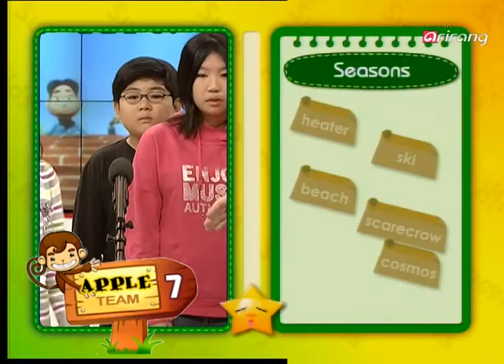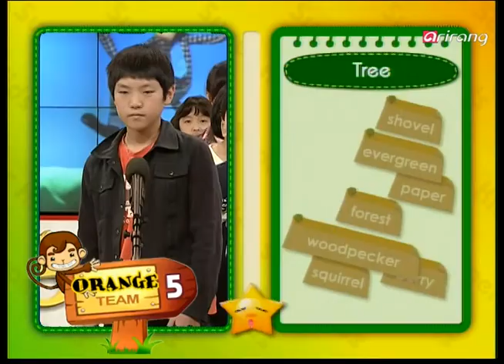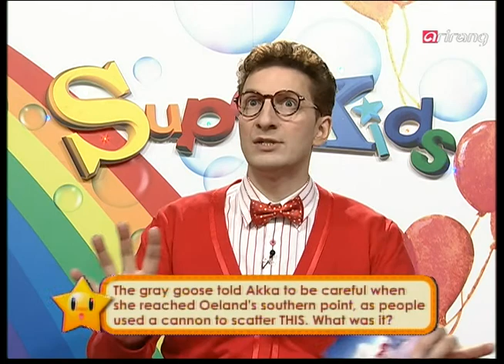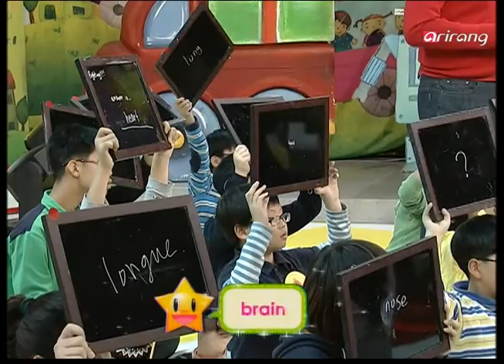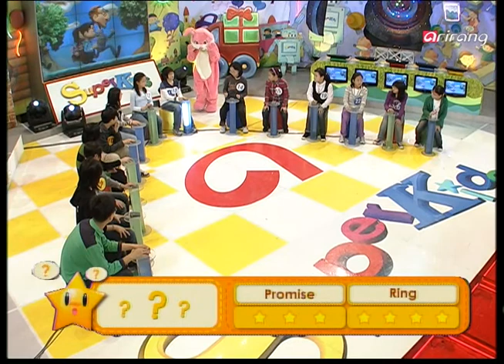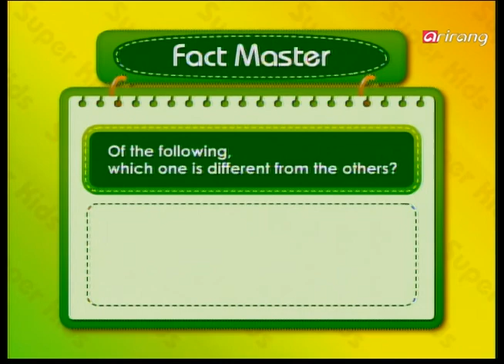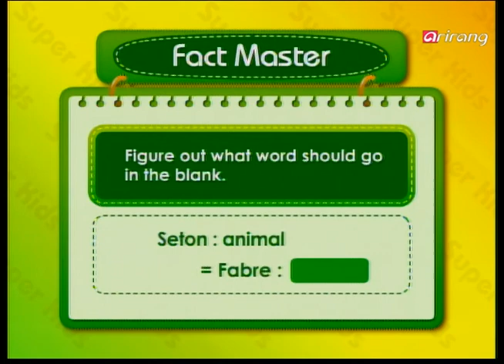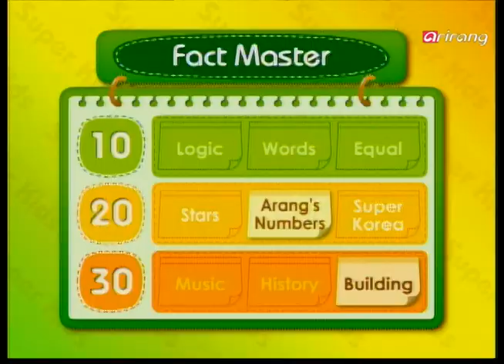[Superkids] Ep.150 - Seoul Okjeong Elementary School (서울 옥정 초등학교) _ Full Episode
-60 seconds
snow-Santa Claus-march-spring-strawberry-mosquito-watermelon
math-coin-password-calendar-age-ruler-bar code-remote control-telephone-time-calculator
octopus-soccer-knee-jeans-jogging-sandals-bicycle-ballet-stockings-ant
root-flower-gardener-seed-branch

Lapland, Kullaberg, barn, Sweden, Morten, Akka, fox, silver coins, fog, Stockholm

-Help
snail, brain, 35

-Panic attack
finger, drum, 9, king, spider

-Fact master
The Times, insect, card, Greece, Ondol, Johann Wolfgang cvon Goethe, Queen Seondeok, 84g, The Louvre Museum

-Super round
scale, locker, alien, diamond, night, trick, pink, commander

-60 seconds
눈-산타클로스-3월-봄-딸기-모기-수박
수학-동전-비밀번호-달력-나이-자-바코드-리모콘-전화기-시간-계산기
문어-축구-무릎-청바지-조깅-샌달-자전거-발레-스타킹-개미
뿌리-꽃-정원사-씨앗-나뭇가지

라플랜드, 쿨라버그, 외양간, 스웨덴, 모르텐, 아카, 여우, 은화, 안개, 스톡홀롬

-Help
달팽이, 뇌, 35

-Panic attack
손가락, 드럼, 9, 왕, 거미

-Fact master
타임즈 지, 곤충, 카드, 그리스, 온돌, 괴테, 선덕여왕, 84g, 루브르박물관

-Super round
규모, 라커, 이질적인, 다이아몬드, 밤, 속임수, 분홍색, 지휘관/사령관